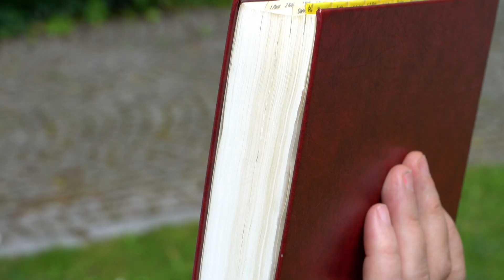Doc. Ivana Gabriela Vlková - Prorocká literatura Starého zákona.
Teologie on-line na Univerzitě Palackého v Olomouci.
Doc. Vlková - pozvánka do kurzu Prorocká a mudroslovná literatura Starého zákona.